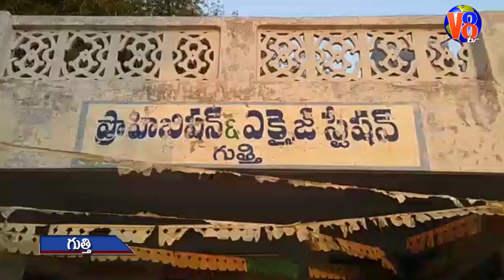నాటుసారా స్వాధీనం l Possession of Natusara